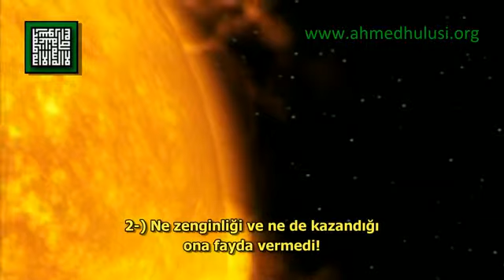111 - TEBBET SÛRESİ " Hulusi.org", KUR'ÂN-I KERÎM ÇÖZÜMÜ, Semih Sergen Okuması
Bismillah'ir-Rahman'ir-Rahîm

1-) Tebbet yeda ebiy lehebin ve tebbe;
Ebu Leheb'in elleri kurusun... Kurudu da!

2-) Ma ağna 'anhü malühu ve ma keseb;
Ne zenginliği ve ne de kazandığı ona fayda vermedi!

3-) Seyasla naren zate leheb;
Alevli bir ateşe maruz kalacaktır (o)!

4-) Vemraetüh* hammaletel hatab;
Onun karısı da... Odun hamalı olarak!

5-) Fiy ciydiha hablün min mesed;
Boynunda hurma lifinden bir ip olduğu hâlde!